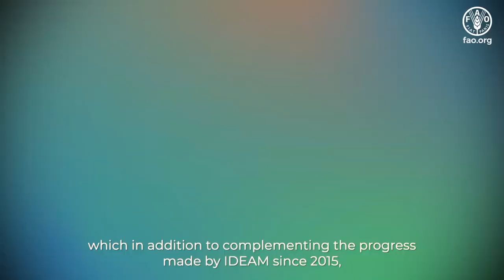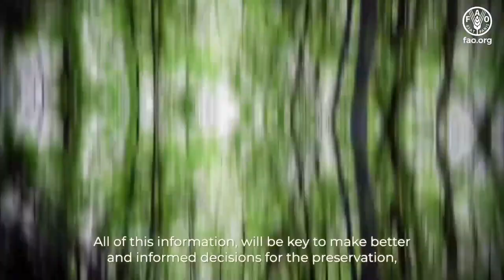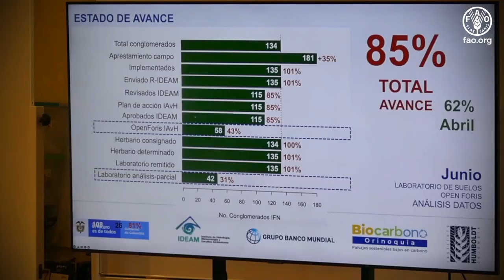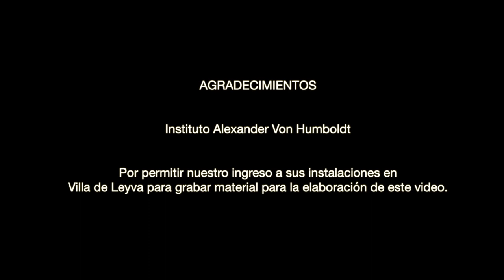Gestión de los recursos naturales a través del análisis de información y conocimiento ambiental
La Organización de las Naciones Unidas para la Alimentación y la Agricultura- FAO y el Instituto de Hidrología, Meteorología y Estudios Ambientales- IDEAM, celebraron un convenio para adelantar acciones que complementen el Inventario Forestal Nacional (IFN) en la región Andina y Caribe de Colombia, y para fortalecer la capacidad técnica y tecnológica que entregue información hidrológica y de calidad del agua, del Valle Medio del Magdalena.
Las acciones relacionadas con el IFN contemplan el levantamiento de 297 conglomerados, que además de complementar los avances alcanzados por el IDEAM desde 2015, en donde ya se identificaron 4.126 especies y morfoespecies, permitirán fortalecer el Manejo Forestal Sostenible, el Sistema de Monitoreo de Bosques y el Monitoreo Comunitario de Colombia.
Este proyecto brindará información actualizada y confiable para la toma de decisiones y planificación del uso, manejo aprovechamiento sostenible del bosque natural en las regiones Andina y Caribe de Colombia.